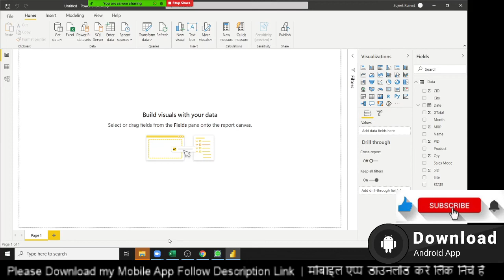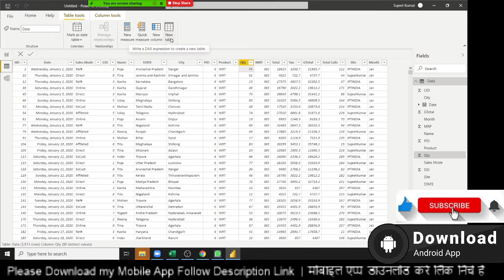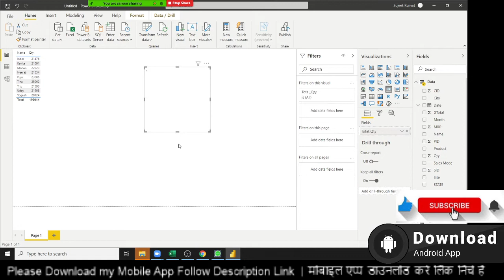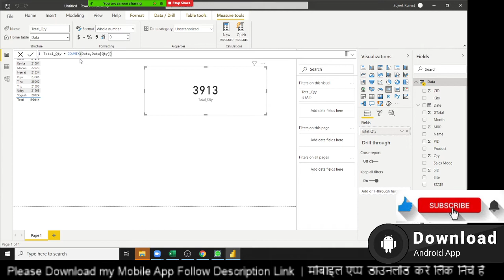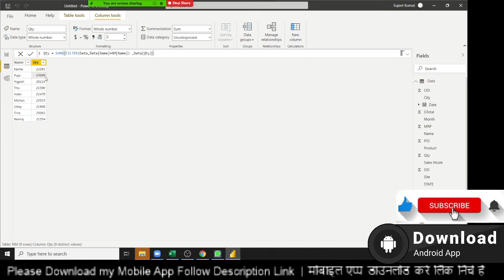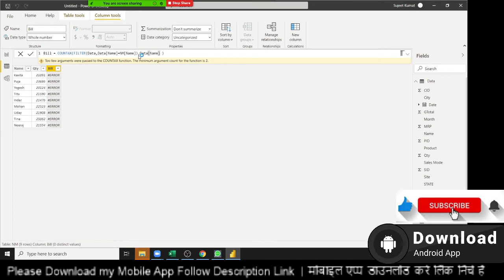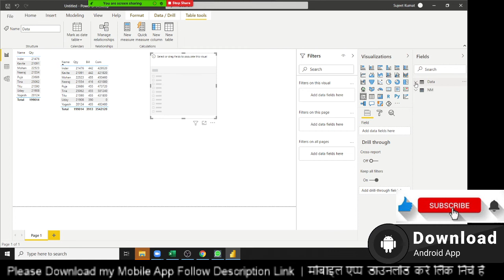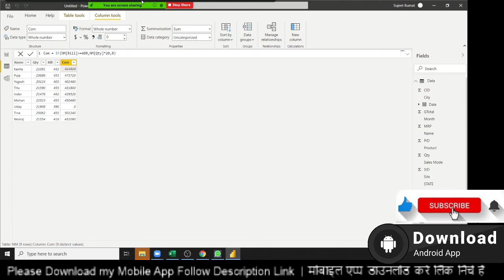Amazing Triks in Power Bi - Power BI Tutorial in hindi